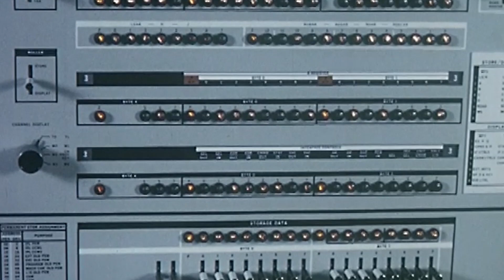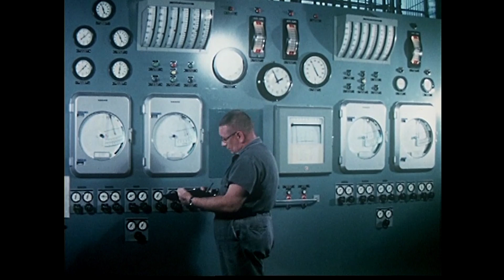'8:08 to Yuma' – Minor White